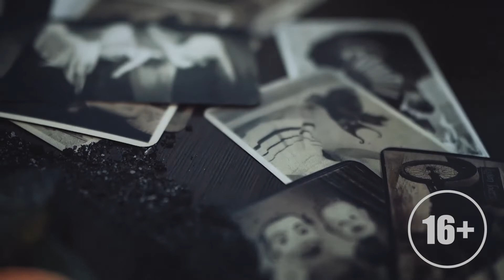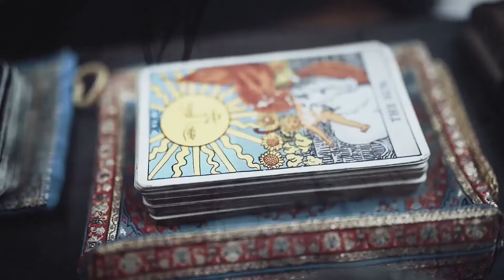Магия Жизни. Выпуск от 12 апреля 2020 г.